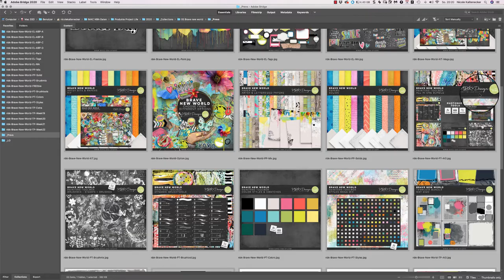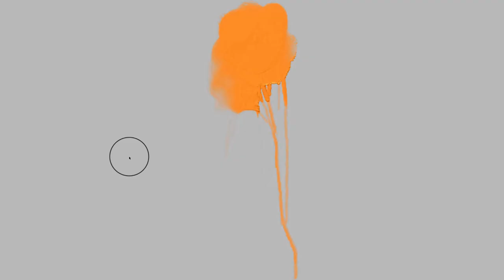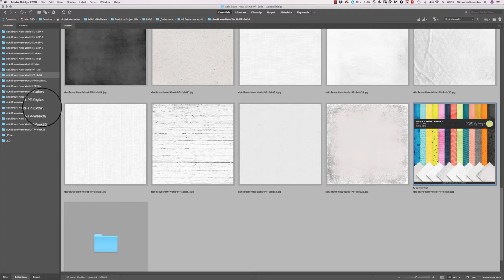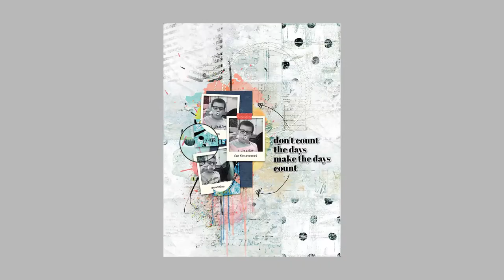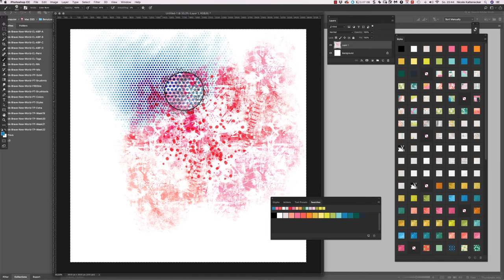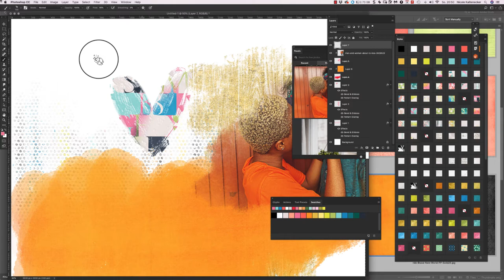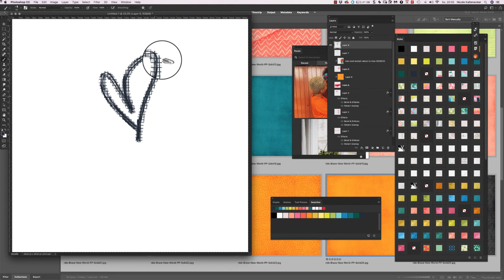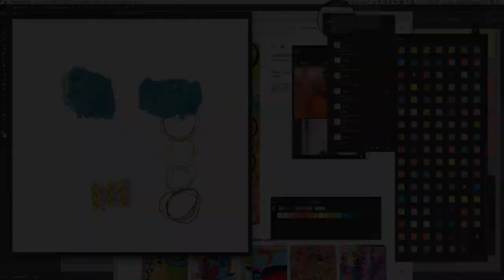Brave new World - Unpacking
In this video I'll show you the Products packs of the Brave new World. Also I give you some tips how to use the Painters Toolbox for creating intuitive paintings in a digital way.
This new world we're living in not only calls for bravery but also resilience, positivity, and mutual encouragement. The demonstrations of gratitude around the world show the uplifting power of love and support. This collection echoes those themes with its strong colors of sapphire, coral, buttercup and teal, enhanced with gentler tones of pink, aqua, and the softest green.